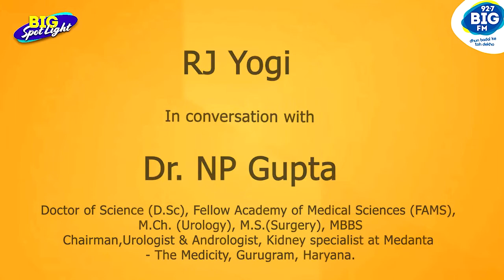Dr. NP Gupta clinical advice on Prostate Problem & it's Management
Let's listen to expert clinical advise from Dr. NP Gupta renowned Consultant Urologist, Andrologist & Kidney Transplant Surgeon from gurugram on "Prostate Problem & it's Management"